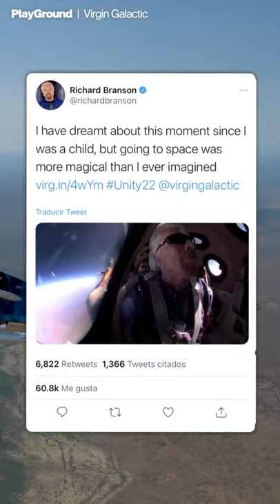How about a trip to space? Richard Branson by his own rocket.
Are you a billionaire with no plans for your next vacation? How about a trip to space?